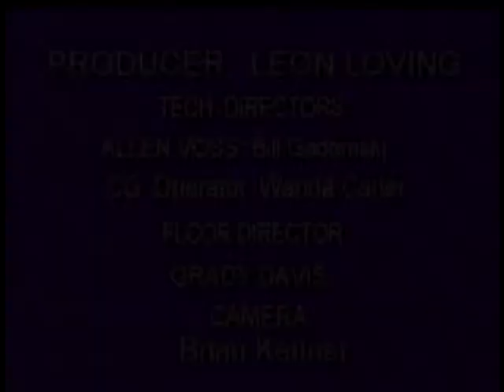Leon Loving Interviews Fathers on The Real Meaning of Fatherhood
On his show "My Guest Ain't Guessing" host Leon Loving discusses "Fathers' Impact On The Community." He interviews a group of men who share their experiences as fathers and reflect on the real meaning of fatherhood. Guests include Photographer John L. Alexander, Rev. Gaylon McDowell, and Professor J. Jackson.